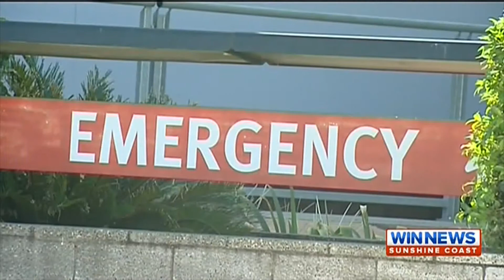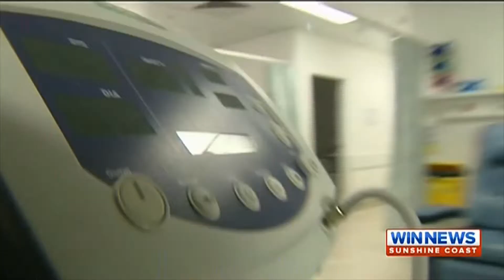Sundale Nurse Practitioner Candidate - Kaye Coates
Sundale's team member Kaye Coates on local news explaining the benefits of Sundale's Nurse Practitioner program